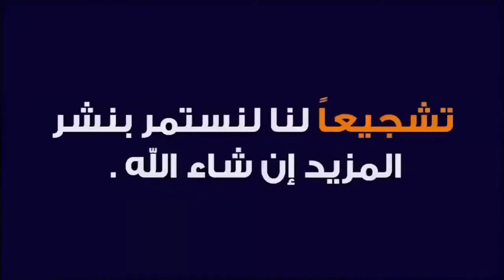شواء و أكل الجدي المشوي في الطبيعة بالجنوب الشرقي للمغرب لذيذ و صحي بالأعشاب .. Grilled Capricorn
خروف مشوي,
خروف مشوي بالفرن,
خروف مشوي كامل,
خروف مشوي مع عسل,
خروف مشوي بالعسل,
خروف مشوي بوراك,
خروف مشوي على الفحم,
خروف مشوي على النار,
خروف مشوي خروف مشوي,
خروف مشوي وعسل,
خروف مشوي وذايب بالفرن,
خروف مشوي محشي ورق عنب,
خروف مشوي نجران,
نصف خروف مشوي في الفرن,
خروف مشوي بلا نار,
نص خروف مشوي,
خروف نعيمي مشوي,
نصف خروف مشوي مغربي,
نصف خروف مشوي,
خروف مشوي مراكش,
خروف مشوي مقرمش,
خروف مشوي مع العسل,
خروف مشوي مغربي,
خروف مشوي محشي,
خروف مشوي مندي,
خروف مشوي مدفون,
خروف مشوي ليه تسوي كذا,
لحم خروف مشوي,
لحم خروف مشوي بالفرن,
لحم خروف مشوي على الفحم,
اكل لحم خروف مشوي,
خروف مشوي للمناسبات,
لحم خروف مشوي في الفرن,
خروف مشوي على الطريقة المغربية,
خروف مشوي تحت الارض,
خروف مشوي سحس,
خروف مشوي على الطريقة الجزائرية,
خروف مشوي كامل دبي,
اكل خروف مشوي كامل,
كتف خروف مشوي,
كتف خروف مشوي بالفرن,
خروف مشوي في البيت,
خروف مشوي في الامارات,
خروف مشوي في تركيا,
خروف مشوي في الفرن,
خروف مشوي في المغرب,
خروف مشوي في البر,
خروف مشوي في المنام,
خروف مشوي في الجزائر,
خروف مشوي على الطريقة الروسية,
خروف مشوي عالفحم,
خروف مشوي على السيخ,
خروف مشوي على الحصى,
خروف مشوي على الحطب,
خروف مشوي عراقي,
طريقة عمل خروف مشوي,
طريقة عمل خروف مشوي على الفحم,
طبخ خروف مشوي,
طريقة عمل خروف مشوي بالفرن,
طبخ فخذ خروف مشوي بالفرن,
طريقة تتبيل خروف مشوي,
طريقة خروف مشوي بالفرن,
طريقة تحضير خروف مشوي مغربي,
ضلع خروف مشوي,
ضلع خروف مشوي بالفرن,
خروف مشوي صبحي كابر,
خروف صغير مشوي,
خروف مشوي شاورما,
خروف مشوي شيف بوراك,
شخص ياكل خروف مشوي,
شيف خروف مشوي,
شاورما خروف مشوي,
خروف مشوي سعودي,
خروف مشوي زيزو,
خروف مشوي روسيا,
رجل ياكل خروف مشوي,
راس خروف مشوي,
تفسير رؤية خروف مشوي في المنام,
ربع خروف مشوي,
رؤية خروف مشوي في المنام,
خروف مشوي دهران,
خروف مشوي دبي,
فخذ خروف مشوي ديما حجاوي,
خروف مشوي خميس مشيط,
خروف مشوي خليجي,
خروف مشوي حفر الباطن,
خروف مشوي حائل,
تفسير حلم خروف مشوي,
خروف مشوي جزائري,
خروف مشوي جدة,
خروف مشوي جازان,
خروف مشوي تحدي,
خروف مشوي تركيا,
خروف مشوي تركي,
خروف مشوي تبوك,
تتبيلة فخذ خروف مشوي بالفرن,
تتبيلة خروف مشوي,
خروف مشوي بالملح,
خروف مشوي بالقصدير,
خروف مشوي باسل الحاج,
خروف مشوي بالفرن منال العالم,
خروف مشوي بالفرن على الطريقة المغربية,
خروف مشوي الارجنتين,
خروف مشوي الاردن,
خروف مشوي اسطنبول,
خروف مشوي اكل,
خروف مشوي المغرب,
خروف مشوي القصار,
خروف مشوي الرياض,
خروف مشوي المدينة المنورة
الزربيان,
الزرب الاردني,
الزربيان العدني,
الزرب بالفرن,
الزرب اليمني,
الزرب الشيف نضال,
الزربيان اليمني,
الزرب المنزلي,
الزرب التركي,
الزرب الفلسطيني,
الزرب بالفرن نضال البريحي,
الزربيان العدني بالدجاج,
الزربيان ام همام,
الزربيه,
الزربيان السعودي,
البرياني,
الزربيان باللحم,
الزرب في وادي رم,
الزربه,
الزربه ريف حلب الجنوبي,
الزربه الجبيره ابوي,
الزربة الجبيرة,
الزربه زربه,
الزربه الزربه,
الزربه في المنام,
الزربه اسمي الزربه,
الزرب نضال البريحي,
الزرب الشيف نضال البريحي,
كيف تصنع الزرب,
اشعال نار الزرب,
الزرب المنزلي نضال البريحي,
نقوان الزرب الزرب,
الزرب مع ايوب سرور,
مطبخ رؤيا الزرب,
ما هو الزرب,
مدة الزرب,
تتبيلة لحم الزرب,
لحم الزرب,
كيفية عمل الزرب,
كيفية عمل الزرب الفلسطيني,
كيفية عمل الزرب في البيت,
كيفية بناء الزرب,
كيفية حفر الزرب,
كم وقت الزرب,
الزرب في الاردن,
عمل الزرب في البيت,
فرن الزرب البيتي,
فرن الزرب التركي,
بناء فرن الزرب,
عمل فرن الزرب,
فطور سحور الزرب,
الزرب على طريقة نضال البريحي,
الزرب على طريقة الشيف نضال البريحي,
طريقة عمل الزرب,
طريقة عمل الزرب الفلسطيني,
طريقة عمل الزرب الاردني,
طريقة عمل الزرب بالفرن,
عمل حفرة الزرب,
اغنيه ع الغربه,
طريقة عمل الزرب بالدجاج بالفرن,
طريقه عمل الزرب بالبيت,
طريقة بناء الزرب,
طريقة حفر الزرب,
طريقة صنع الزرب,
صناعة الزرب,
صناعة برميل الزرب,
صنع الزرب,
طريقة صناعة الزرب,
صوص الزرب,
الزرب الشيف امتياز,
شبك الزرب,
شوي الزرب,
شاورما الزرب,
ايوب سرور الزرب,
سوق الزرب,
رز الزرب,
رز الزربيان,
رز الزربيان العدني,
رز الزربيان باللحم,
رز الزربيان بالدجاج,
رز الزربيان الحجازي,
عمل رز الزربيان,
طريقة رز الزربيان باللحم,
تجهيز رز الزرب,
تتبيلة رز الزرب,
تتبيلة دجاج الزرب,
بهارات دجاج الزرب,
دار الكرم الزرب,
دقوس الزرب,
خلطه الزرب,
خروف الزرب,
خروف في الزرب,
الزربيح,
الزربيح وفوائده,
بناء حفرة الزرب,
جهاز الزرب المتنقل,
دجاج الزرب,
تتبيلة الزرب,
طريقة تحضير الزرب,
تحدي الضرب,
تعليم الضرب,
طريقة توليع الزرب,
الزرب بالملح,
الزرب بالبيت,
الزرب بالدجاج,
طريقة الزرب بالفرن,
بالزربه,
بالزربة نسيت البارح,
كذبتيني بالزربة,
سالي بالزربه,
دجاج بالزرب,
العمر بالزربة طار,
الحلم بالزربية,
تعلم الفرنسية بالعربية,
الزرب البيتي,
الزربوط